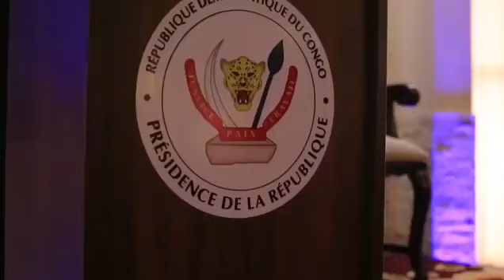Centrale hydroélectrique de Tshiala| tout est fin prêt pour sa réhabilitation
Centrale hydroélectrique de Tshiala| tout est fin prêt pour la réhabilitation de Lubilanji II